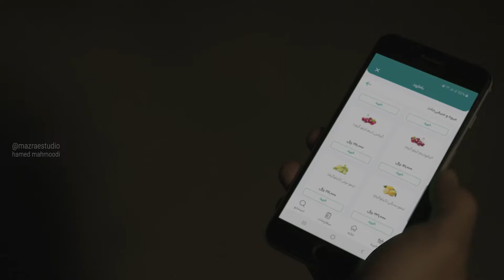Hamed Mahmoodi | Logo Reel 2022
Check this out and Please provide me with feedback.